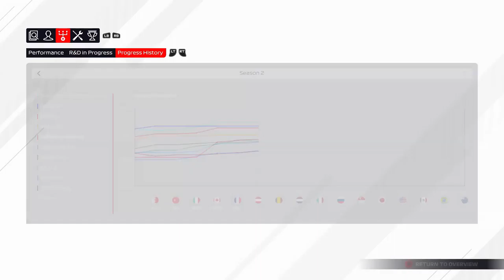F1 2021 MyTeam Career Mode #26: HET HOUDT OOK NOOIT OP!!! (Nederlands/Dutch)